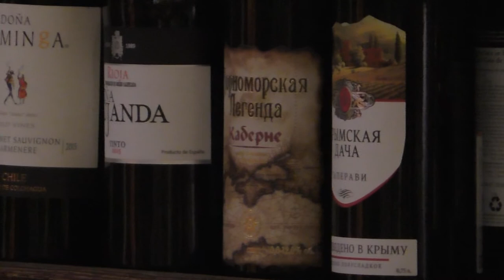День города Одесса. "Лёня Ланжерон" в ресторане Одесса-Мама отд.2 Санкт-Петербург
Второе отделение.
Видео снято 2 сентября 2017 года в Санкт-Петербурге
в ресторане "Кабачок Одесса-Мама", Караванная улица 5.
The video was shot on September 2, 2017 in St. Petersburg
in the restaurant "Kabachok Odessa-Mama", Karavannaya Street 5.